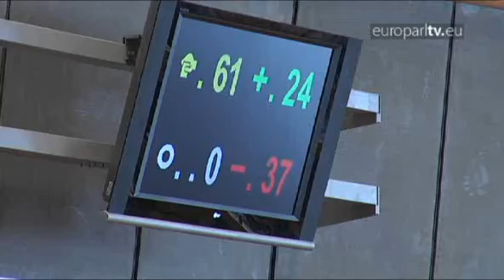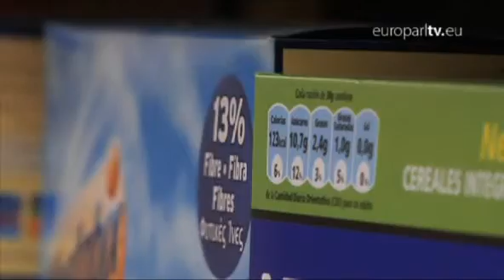Label fears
The Environment Committee was at loggerheads today over whether to put more information on food labels. Consumers are happy to have the proposed 'traffic light' system, but MEPs had reservations over red tape for small and medium businesses.